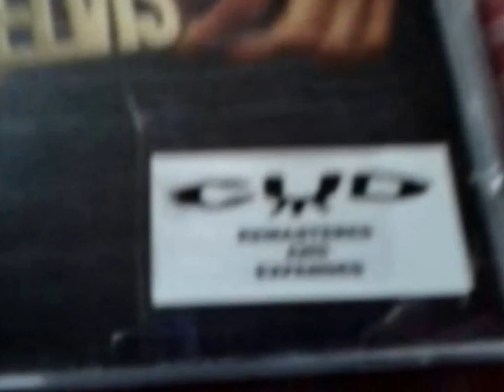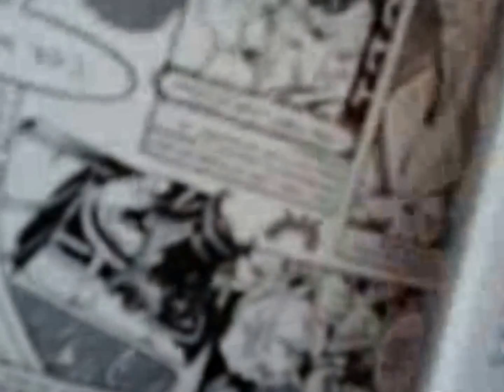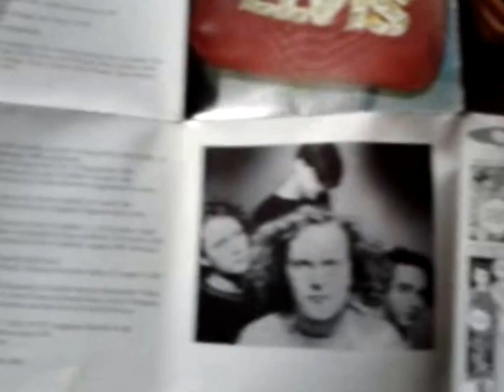В продаже аудио диск C.U.D - Elvis 2CD CHERRY RED RECORDS CDMRED355 EU 16 стр.буклет - ц.200 грн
В продаже аудио диск C.U.D - Elvis 2CD CHERRY RED RECORDS CDMRED355 EU 16 стр.буклет - цена 200 гривен
В озвучке я использовал свой АВТОРский трек с CD A.O.G. - Disharmonia MR010 LP (avantgarde death noise metal) 66.6 гривен
Всем успехов желает Вам Максим Вехов!!!